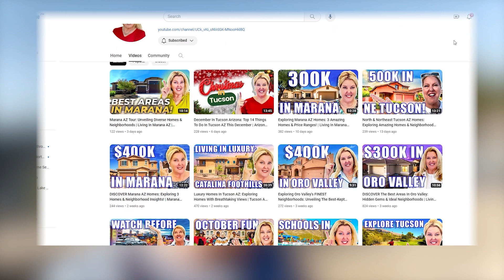Discover Vail Arizona Real Estate: Incredible Homes In The $500Ks | Tucson Arizona Realtor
Are you thinking about moving to Vail Arizona? Let’s explore Vail Arizona real estate today! I've got access to some incredible homes in the $500Ks that you won't want to miss. As your dedicated Tucson Arizona realtor, I'm committed to helping you find your dream home in this beautiful corner of the world. So why wait? Let’s start this exciting journey today!
In this video, I'll be your guide as we explore the beautiful Vail Arizona. Join me as we visit three incredible homes priced at $500,000 and take a stroll through the charming neighborhoods. Get ready to immerse yourself in the essence of Vail, Arizona!
From stunning houses to picturesque surroundings, Vail has it all. Discover the unique features and amenities these homes have to offer and envision yourself living the Arizona dream. Whether you're a nature lover, seeking a tight-knit community, or simply looking for a change of scenery, Vail has something for everyone.
With its tranquil atmosphere and close proximity to Tucson Vail offers the perfect balance between peaceful living and convenient access to city amenities. It's the ideal place to call home.
So, join me on this exciting virtual tour of Vail Arizona, and let's explore the beauty and charm this amazing community has to offer. Let's dive in!
I’d love to help you make a smooth move to Vail Arizona!
00:00 - Intro to Discover Vail Arizona Real Estate: Incredible Homes in the $500Ks
02:17 - House No. 1 in Vail Arizona
04:25 - House No. 2 in Vail Arizona
06:52 - House No. 3 in Vail Arizona
09:01 - Wrap Up to Discover Vail Arizona Real Estate: Incredible Homes in the $500Ks
09:33 - Montage in Vail Arizona
🤔Thinking of Moving to Tucson Arizona?
If this is your first time to this channel, and you want to know everything about eating, sleeping, working and playing, the pros and cons of living in Tucson Arizona then subscribe and tap the bell 🔔 for notifications to be the first to know about the current market in Tucson Arizona.😃

We get calls and emails every day from people just like you, looking for help in making their move to Tucson Arizona and we absolutely love it! Whether you are moving in 9 days or 90 days, give us a call, shoot us a text, or send an email so we can help you make a smooth move to Tucson Arizona and surrounding areas.